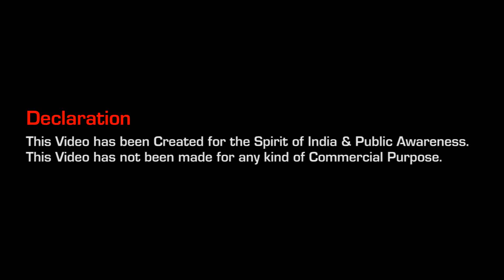Vishwa Yatra 33 @ Ramakrishna Temple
Vishwa Yatra : An Inspirational Journey of Vishwa Sant...